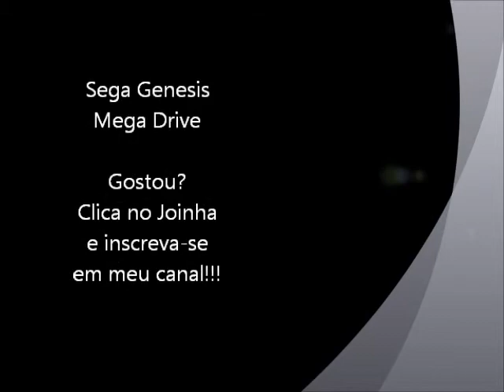Ghouls´n Ghosts (Mega Drive) - Final 1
Primeiro Final do jogo Ghouls ´n Ghosts para Sega Genesis / Mega Drive